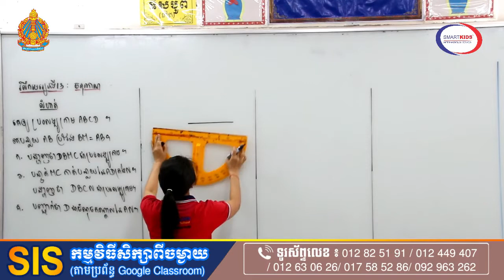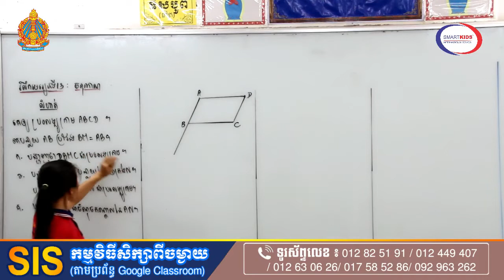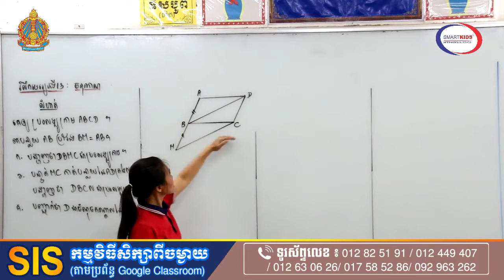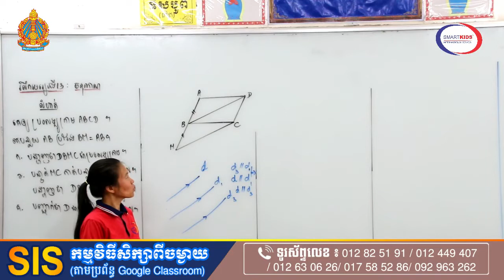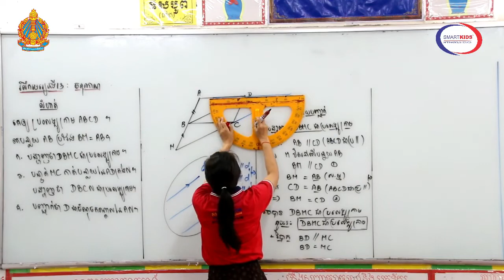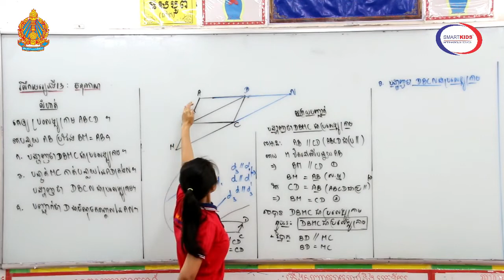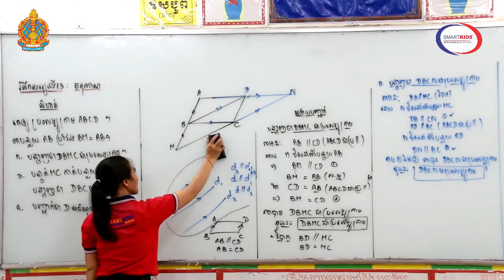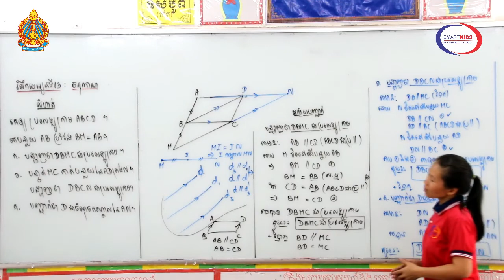គណិតថ្នាក់ទី៨ មេរៀនចតុកោណដោយអ្នកគ្រូគីមនាMath grade8 rectangular Tr Kimnear